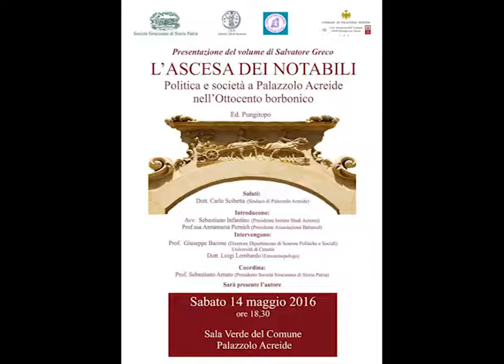L'ascesa dei Notabili - Politica e società a Palazzolo Acreide nell'Ottocento borbonico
Presentazazione libro di Salvatore Greco sulla Palazzolo borbonica
scaletta cliccabile
00:00:03 Inizio Saluti Prof. Amato
00:01:26 Saluti Sindaco dr Carlo Scibetta
00:05:22 Saluti Presidente Isa avv Sebastiano Infantino
00:09:41 Saluti Presidente Balansul Prof. Pernich
00:12:50 moderatore Amato
00:15:34 Prof Luigi Lombardo
00:38:45 moderatore Amato
00:43:00 Prof. Barone, preside Scienze Politiche Unict
01:33:34 mod Amato
01:34:48 Autore  libro, Salvatore Greco
01:49:35 Saluti conclusivi Amato
01:50:28 Saluti Conclusivi Sindaco